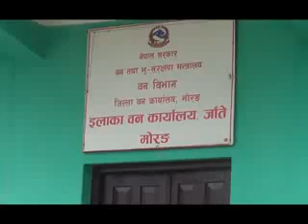Ban Report of jante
jante ko news of samudayik ban